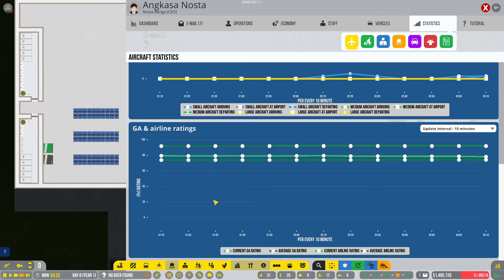MENAMBAH UNIT KEAMANAN DI BANDARA - Airport CEO Indonesia #3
saatnya kita menambah keamanan di bandara angkasa nosta!
di episode 3 hari ini kita kembali bertugas membangun dan mengelola sebagai CEO bandara baru yang bernamakan Angkasa Nosta Bengs yang berlokasi di jakarta!